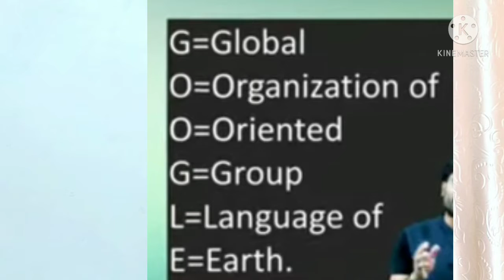Full form of Google || गूगल की फूल फॉर्म